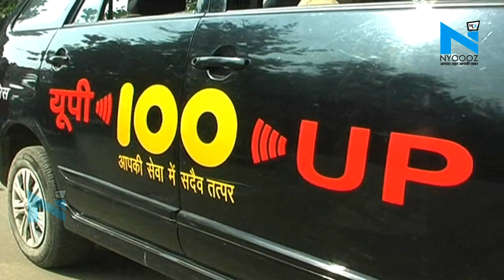Allahabad में Cricket Match के दौरान बमबाजी | Allahabad News | NYOOOZ UP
इलाहाबाद यूनिवर्सिटी के SSL हॉस्टल में क्रिकेट टूर्नामेंट के दौरान बमबाजी। घटना की सूचना मिलते ही पहुंची पुलिस जांच में जुटी। पुलिस ने मौके से एक जिंदा देसी बम को किया बरामद। रविवार को यूनिवर्सिटी के SSL और हॉलैंड हॉल छात्रावास के छात्रों के बीच हुई थी मारपीट।